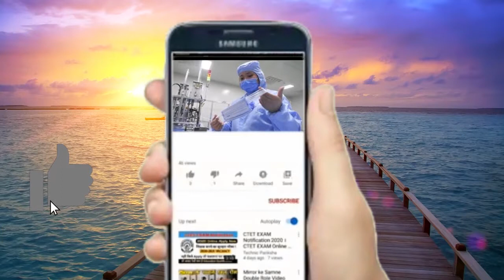राम मंदिर दुनिया का तीसरा सबसे बड़ा मंदिर होगा, कौन से हैं इससे बड़े दो मंदिर? Worlds largest temple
राम मंदिर दुनिया का तीसरा सबसे बड़ा मंदिर होगा